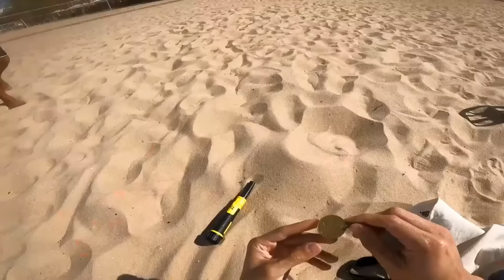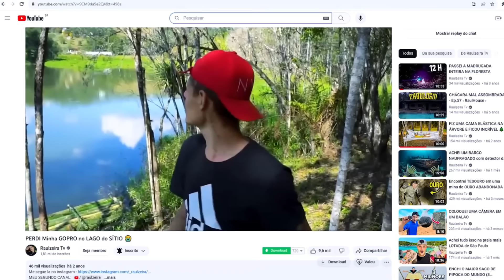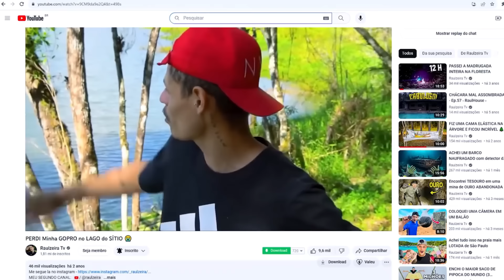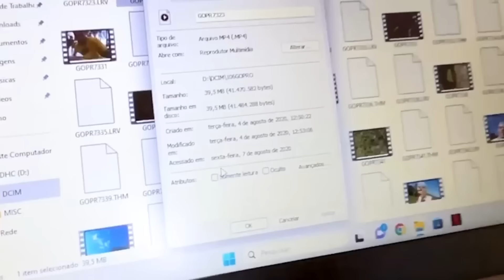Esse é o MELHOR vídeo de 2023 - REWIND